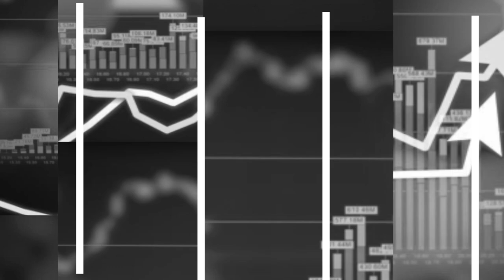Skriningu në shkollat të bëhet të paktën një herë në javë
Lodhje edhe gjatë përpjekjes më të vogël, është simptoma më e zakonshme në pos - KOVID fazën, e cila i referohet ndryshimeve në muskulin e zemrës, ndërkaq fëmijët gjithashtu i vuajnë këto pasoja, thonë infektologia Katica Marangjozova dhe pulmo-alergolgia për fëmijë, Bllagica Mançeva. Transmisioni në shkolla pas muajit të parë të vitit shkollor është i vogël, por thonë se skriningu i paralajmëruar në shkolla, mund të zvogëlojë përhapjen e KOVID-19. Propozojnë skriningu të bëhet të paktën një herë në javë.